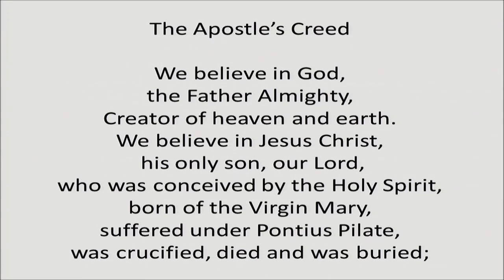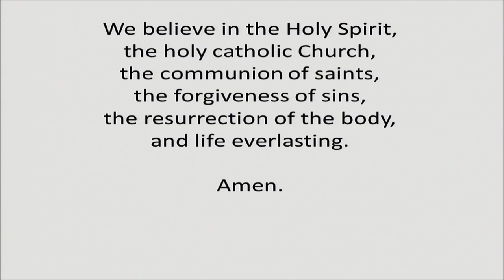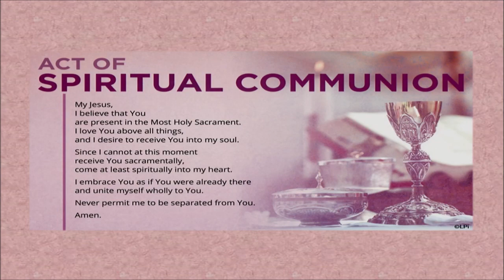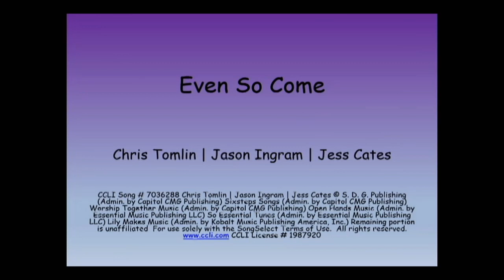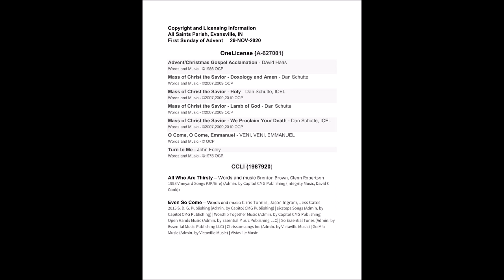All Saints Parish ~ November 29, 2020